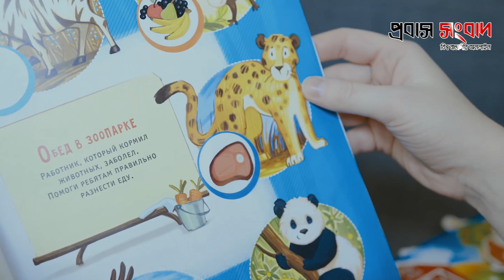মোবাইল ফোন ছাড়া কিছুতেই খেতে চায় না শিশু, | Child Mobile | Probash Songbad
- Team Probash